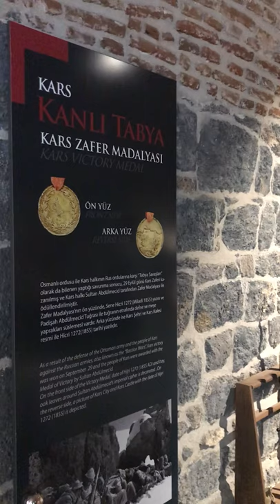Kars’ın Macar Kahramanları-Kanlı Tabya Müzesi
Macaristan Hükümeti, 19. Yüzyılın ortalarında Kars’ı Ruslara karşı savunan Macar generaller Hurşit Paşa (Guyon Rıchard Tabornok) ile İsmail Paşa’ya (György Kmety) ait bazı eşya, belge ve hatıratları Kafkas Cephesi Harp Tarihi Müzesi olarak restore edilen Kanlı Tabya’nın bir bölümünde sergiledi